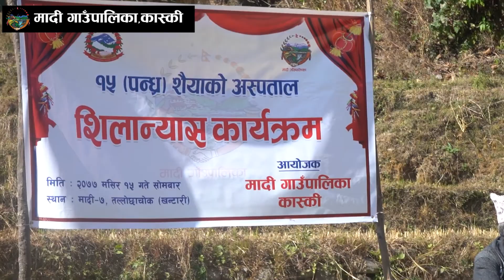15 Room Hospital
मादी गाउँपालिकाको गौरभको योजना १५ शैयाको आधारभूत अस्पताल